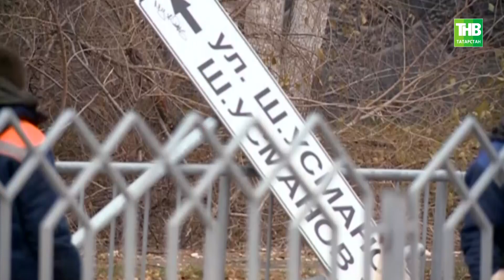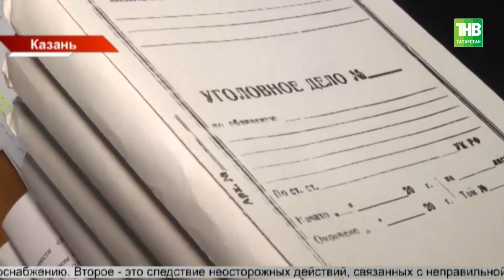⚡️ Жителям разрешили зайти в квартиры. Подлежит ли дом восстановлению? Наб. Челны 14:30 | ТНВ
→ Всю ночь шел разбор завалов на месте взрыва в набережных Челнах.
Он прогремел накануне в 17.15. Пострадали четверо, одна девушка погибла. Сегодня следователи разрешили жителям зайти в квартиры, чтобы забрать личные вещи. Речь о квартирах 10-го, 11-го и 12-го подъездов, которые находились рядом с эпицентром взрыва. На месте сейчас работает наш корреспондент Рамиль Шайдуллин. Рамиль, где ночевали жители, когда им будет предоставлено жилье. Подлежит ли дом восстановлению?

→ Погибшая при взрыве в жилом доме в Челнах 22-летняя Аделина Загриева была сотрудницей одного из предприятий КАМАЗа.
Генеральный директор Сергей Когогин, руководство и коллектив выразили глубокие соболезнования семье. Аделина пришла работать в компанию «АвтоЗапчасть КАМАЗ» три года назад. Начала простым комплектовщиком, в сентябре этого года перешла на должность контролёра и собиралась развиваться в новом направлении. Коллеги запомнили ее доброжелательной, весёлой, душой компании. КАМАЗ окажет материальную помощь семье Аделины Загриевой, а также бывшим работникам, пострадавшим при ЧП.

→ В больницах республики сейчас находятся трое пострадавших.
70-летнего мужчину, пострадавшего при взрыве газа в Челнах, сегодня транспортировали вертолетом санавиации в РКБ. В Казань могут также перевести и 17-летнего челнинца, который сейчас находится в реанимации местной БСМП. Его осматривает бригада врачей из ДРКБ. Его состояние оценивается как тяжелое. 11-летний мальчик переведен в Камский детский медцентр. За помощью самостоятельно обратилась и 48-летняя женщина, она будет лечиться амбулаторно.

→ В истории со взрывом газа в Челнах у следователей появились несколько версий произошедшего.
Первое -  хлопок газа мог произойти из-за некачественного оказания услуг по газоснабжению. Второе - это следствие неосторожных действий, связанных с неправильной эксплуатацией газового оборудования. Сейчас все они проверяются. Напомним, следком возбудил уголовное дело по статье "выполнение работ либо оказание услуг, не отвечающих требованиям безопасности".  Председатель следкома России Александр Бастрыкин поручил доложить об обстоятельствах случившегося. На данный момент следователи осмотрели место происшествия, допросили свидетелей и потерпевших. Также назначены многочисленные экспертизы. Прошли обыски и выемка документов в управляющей и газообслуживающей компаниях.

Координаты:
☎ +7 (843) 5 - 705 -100